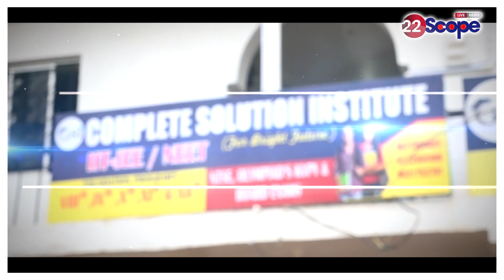देखिए झारखंड से जुड़ी दिनभर की बड़ी खबरें | Big News | Today News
See the day's big news related to Jharkhand. Big News | Today News |

About this Video :-देखिए झारखंड से जुड़ी दिनभर की बड़ी खबरें | Big News | Today News |

About Channel:
22Scope is a leading digital media platform of Jharkhand & Bihar. We are highly reliable and most trusted for political news, sports news, educational news, etc.

22Scope Live TV | 22 Scope | Hindi News | 22 Scope लाइव

CHANNEL AVAILABLE
JIO TV SETTOP BOX Channel No - 1475
VI
ROCK TV